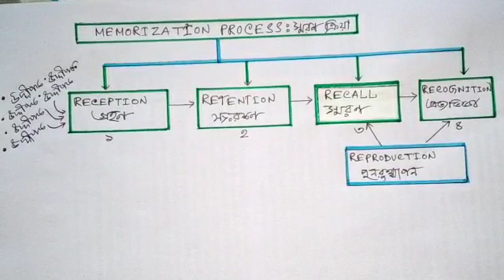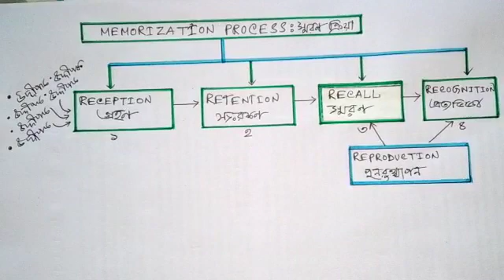Concept of memorization process / edu.. CC2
ভিডিওটিতে স্মরণ ক্রিয়া সম্পর্কে চিত্র দ্বারা ধারণা দেওয়া হয়েছে।